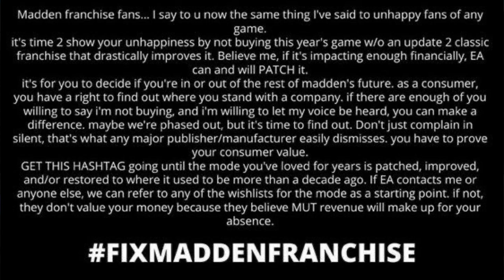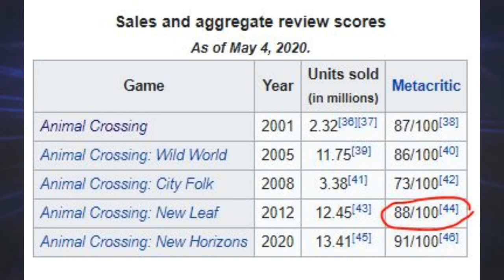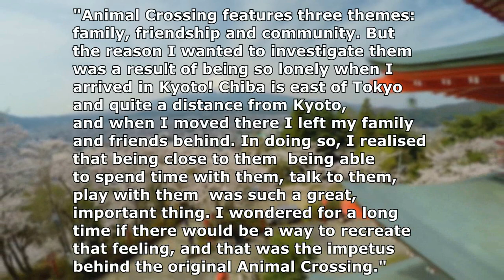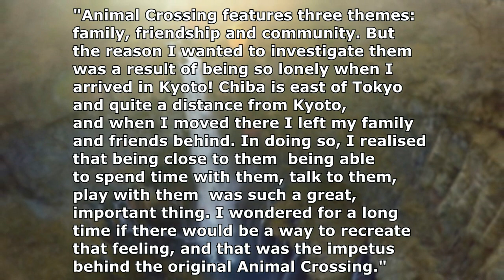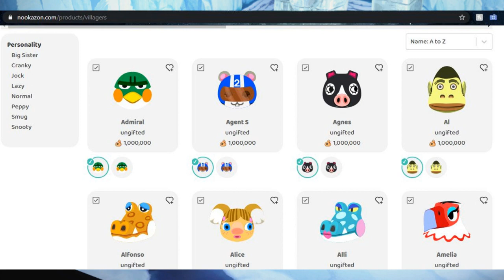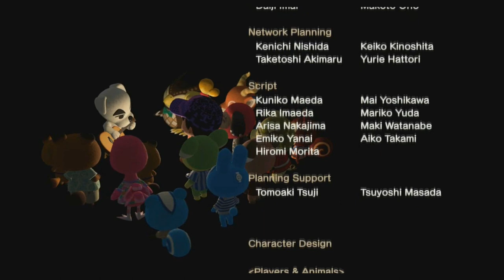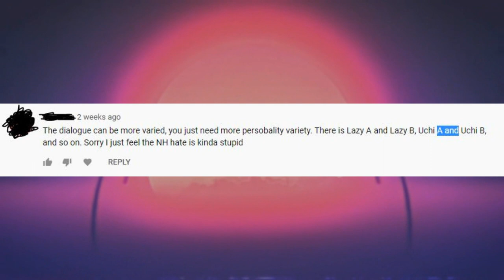Animal Crossing New Horizon's One Big Problem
Hey everyone, here is a video I have been working on for awhile. I have a lot of love for Animal Crossing New Horizons, but I do have one big problem with it and I am discussing it in this video. Please remember that this is my opinion, and I would love to hear your opinions in the comments below. Thank you all so much for watching.